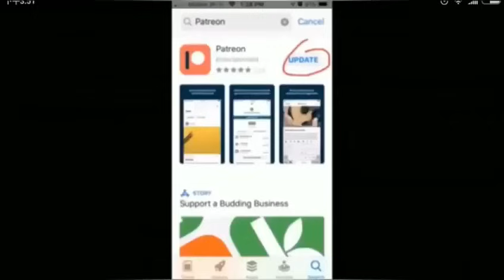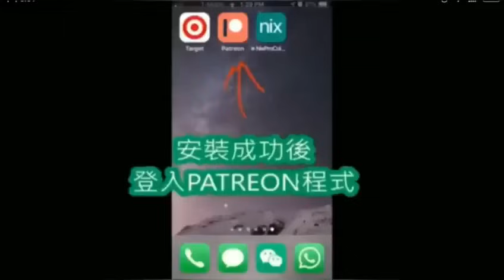茶博士怪論時事短打大年初七保持身心健康財富增長的經驗